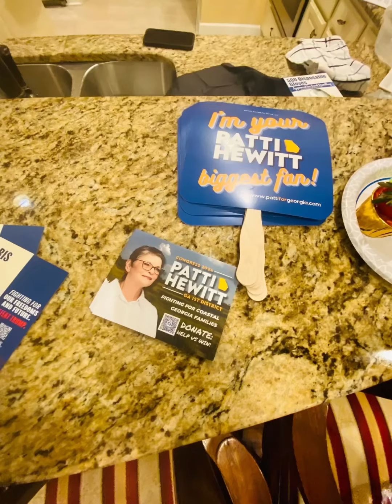Meet the Candidates House Party- SBWW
Meet the Candidates House Party- Savannah Black Women Win